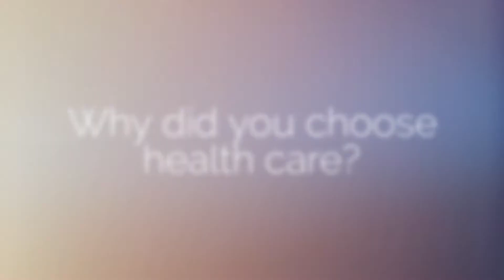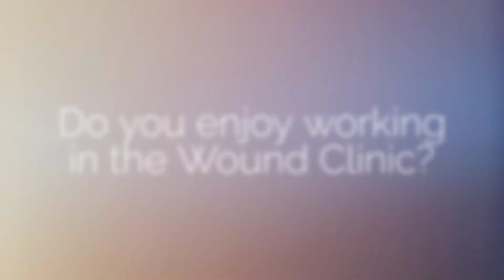Meet Ann Reid, PA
Meet Ann Reid, PA, of Community Memorial Hospital – UnityPoint Health in Sumner. Ann works in emergency medicine, as well as CMH's wound clinic.